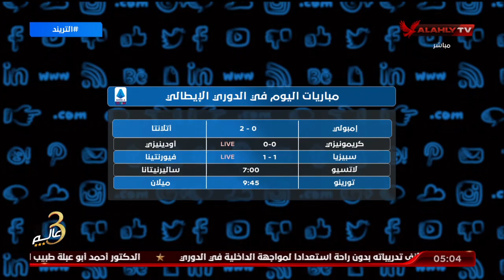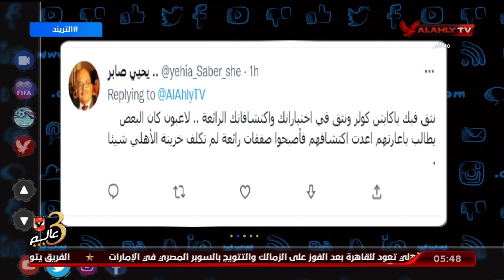حلقة التريند تقديم أمير هشام | 30 - 10 - 2022